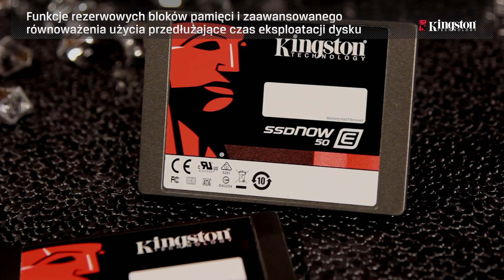E50 SSD — Uwolnij potencjał swojego serwera.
Dysk Kingston E50 SSDNow odznacza się wysokimi parametrami IOPS i wydajnością szerokości pasma, które stanowią rozwiązanie problemów z opóźnieniami i zjawiskiem „wąskiego gardła" w punkie wejścia/wyjścia, zwiększając w ten sposób wydajność serwera. Interfejs E50 SATA 6 GB/s utrzymuje maksymalną szerokość pasma przy wielkości odczytu/zapisu ponad 500 MB/s. Wielkość IOPS odczytu/zapisu ustalona przez producenta sterownika wynosi 60 000 — więcej w porównaniu z przeciętnym dyskiem HDD 15K SAS wyposażonym w wielkość 300 i wykorzystującym MLC NAND.

System zaawansowanej ochrony spójności danych E50 zwiększa zarówno trwałość danych, jak i dysku, zapewniając spokój ducha Funkcja DuraWrite™ przedłuża czas eksploatacji dysku SDD poprzez wydajne zmniejszanie zapisów pamięci flash bez konieczności poświęcania spójności danych. Funkcja RAISE™ redukuje liczbę błędów nieusuwalnych z dysku, podczas gdy rezerwowe bloki pamięci i zaawansowanie równoważenie zużycia utrzymują stały poziom wydajności i zużycia przez cały okres eksploatacji urządzenia.

Dysk E50 SSDNow jest również wyposażony w funkcję inteligentnej ochrony na wypadek braku zasilania, która zapobiega w takich sytuacjach utracie danych. Jest objęta 3-letnią gwarancją i bezpłatną pomocą techniczną, a ponadto cechuje się legendarną niezawodnością produktów firmy Kingston®